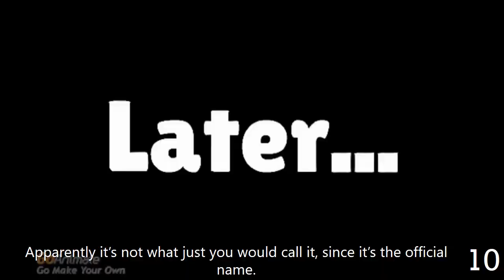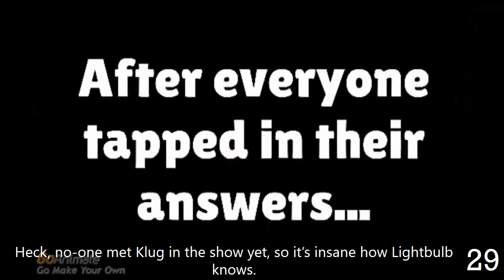Everything Wrong With Object Dualniverse Episode 2